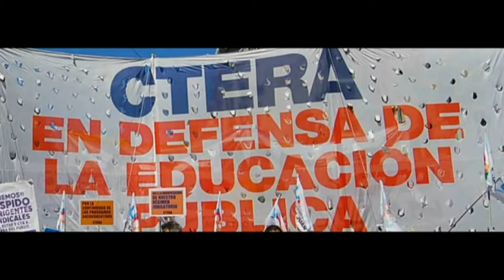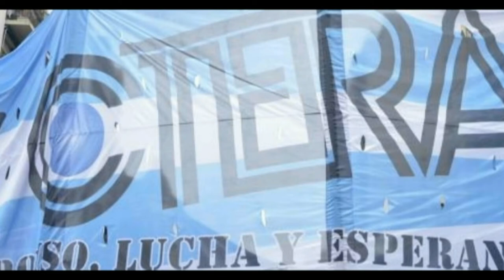Carlos Wagner - Claudia Medina - AMSAFE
Situación actual del gremio santafesino  CTERA